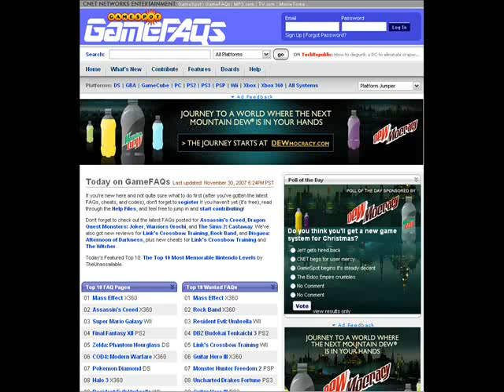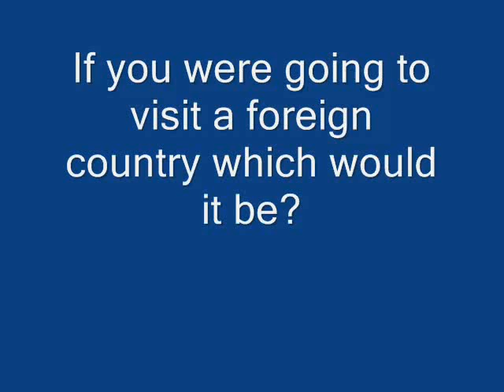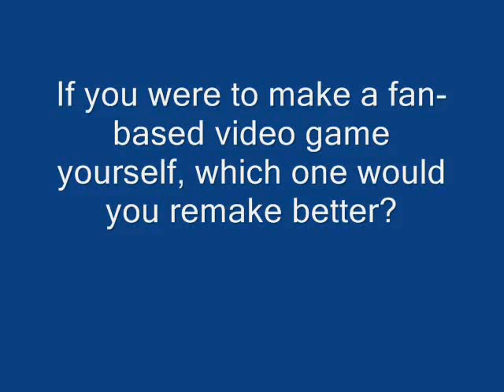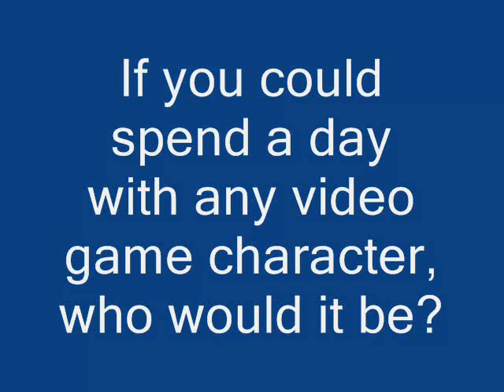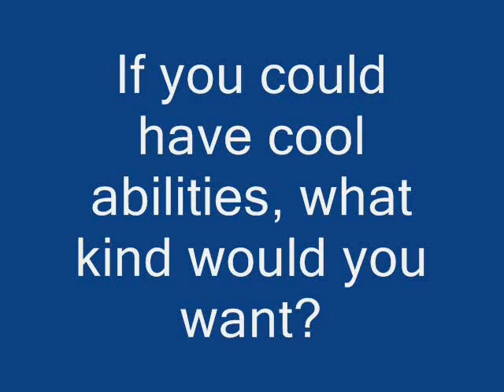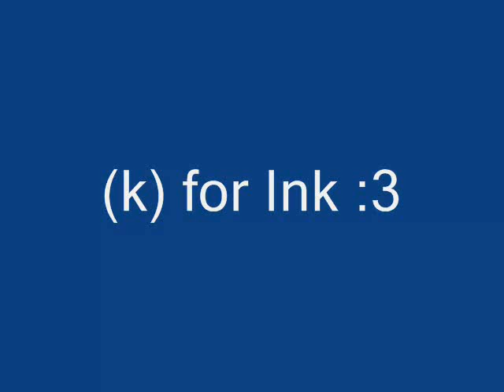Hot Seat Video - Ronmower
Ronmower answers some questions in the new "Hot Seat Video Thread" on ST2K.